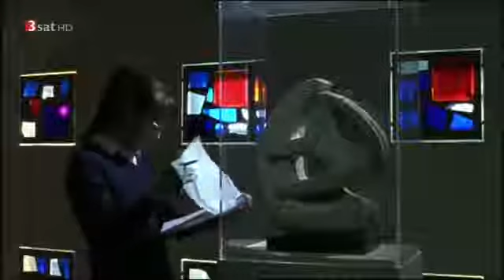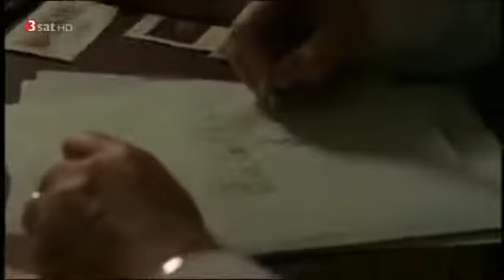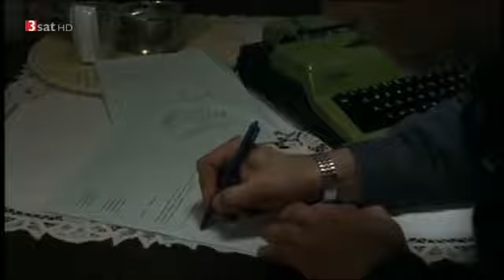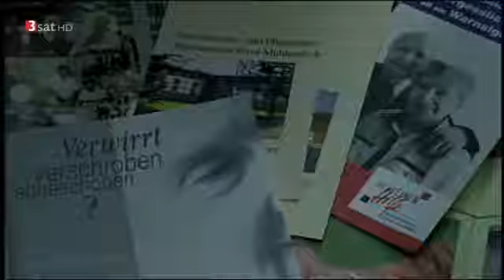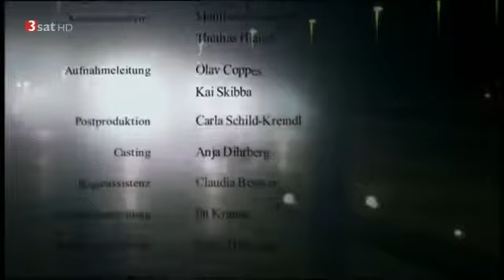Mein Vater - Film mit Götz George